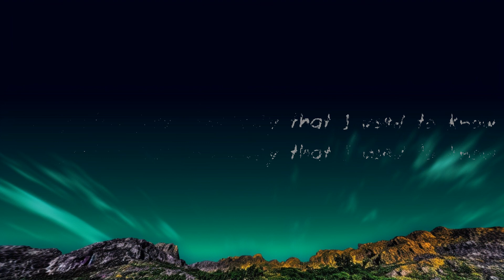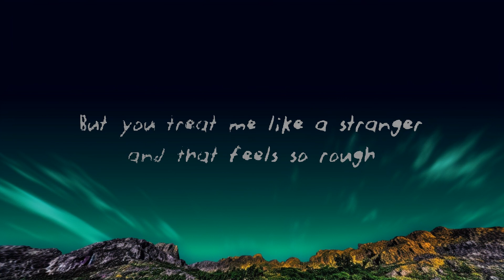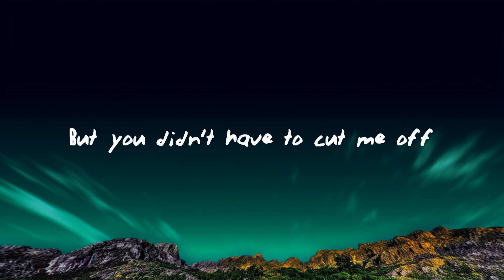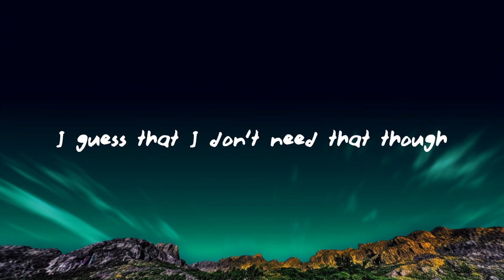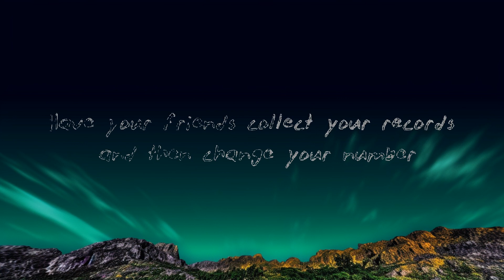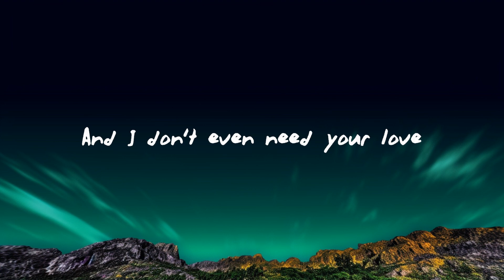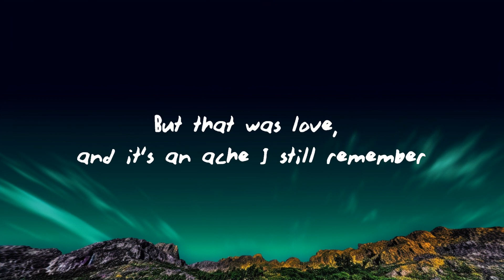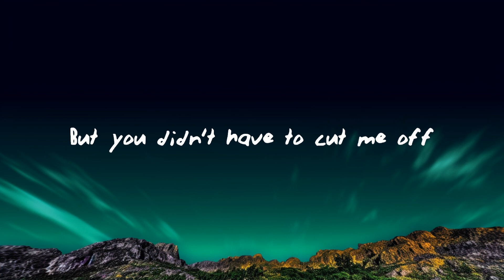1 Hour | Gotye - Somebody That I Used To Know (Lyrics) (feat. Kimbra) | Lyrics Journey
1 Hour |  Gotye - Somebody That I Used To Know (Lyrics) (feat. Kimbra)  | Lyrics Journey
1 Hour |  Gotye - Somebody That I Used To Know (Lyrics) (feat. Kimbra)  | Lyrics Journey
1 Hour |  Gotye - Somebody That I Used To Know (Lyrics) (feat. Kimbra)  | Lyrics Journey
♫Gotye - Somebody That I Used To Know (feat. Kimbra)

Follow Gotye:

Become our friend:

(Lyrics):
[Verse 1: Gotye]
I told myself that you were right for me
But that was yêu, and it's an ache I still remember

[Chorus: Gotye]
And I don't even need your yêu

[Chorus: Gotye]
Make out like it never happened and that we were nothing (Ahhh)
And I don't even need your yêu (Oooh)
But you treat me like a stranger, and that feels so rough (Ahhh)
No, you didn't have to stoop so low (Oooh)
Have your friends collect your records and then change your number (Ahhh)
I guess that I don't need that though (Oooh)

[Outro: Gotye, Gotye & Kimbra]
Somebody

Gotye Somebody That I Used To Know Lyrics
Somebody That I Used To Know Gotye Lyrics
But you didn't have to cut me off
Make out like it never happened
and that we were nothing